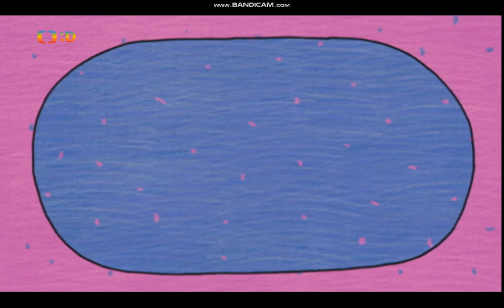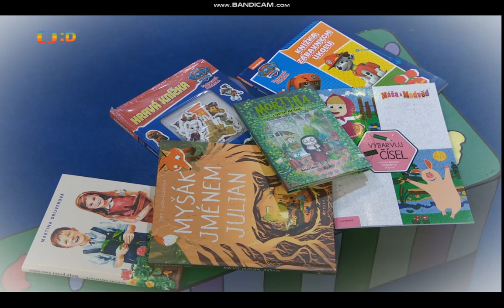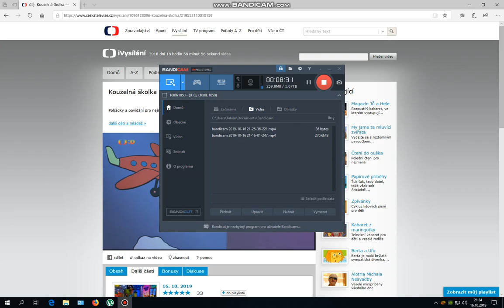Kouzelná školka s Michalem a Františkem 2019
Další školka plná dobrodružství s dvojicí Michalem a Františkem je tu.